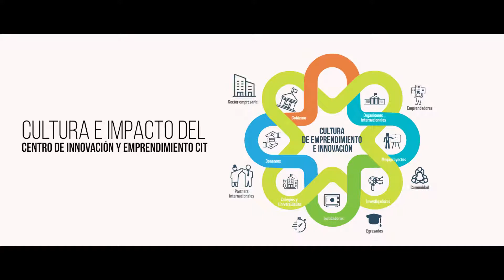Arranca la construcción del CIT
¡Inicia la construcción del CIT!
La Universidad del Valle de Guatemala junto a la Comunidad UVG realizó un acto para oficializar el inicio de la construcción del Centro de Innovación Tecnología, CIT.
Durante el acto, el rector de la Universidad del Valle de Guatemala, Roberto Moreno, realizó el primer movimiento de tierras, en el área en donde se edificará el edificio.

El CIT representa una plataforma para potenciar el ecosistema de innovación y emprendimiento que impulsa la Universidad del Valle de Guatemala.